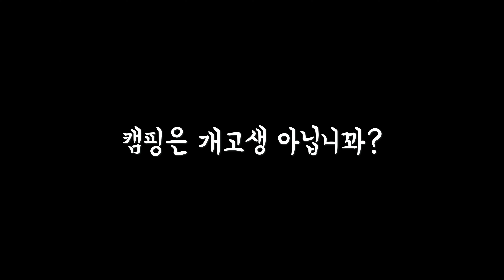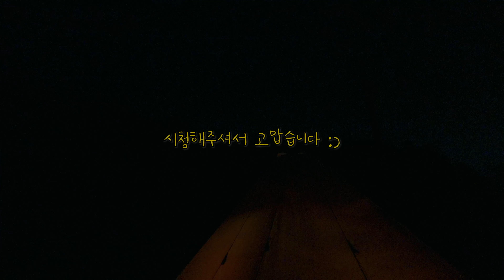동계캠핑 난로전쟁...🤬🔥 화목난로 / 등유난로 / 위너웰우드랜더 / 옴니230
CAMERA
-SONY ZV-1

EDIT
Premiere Pro